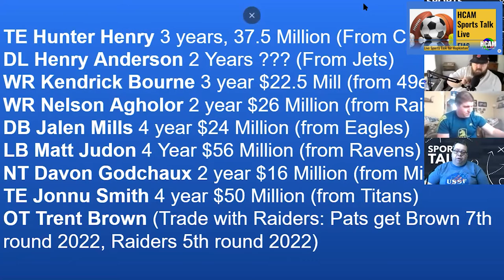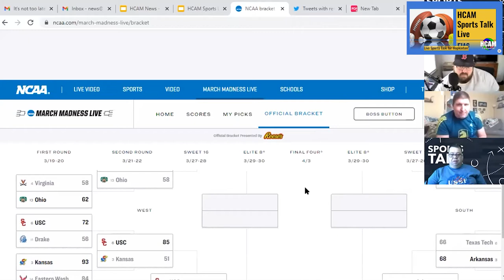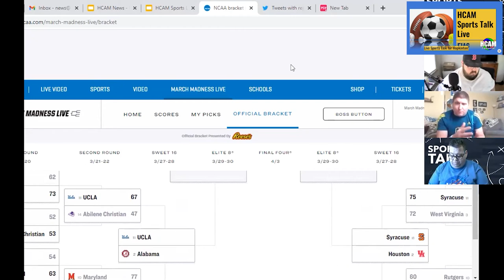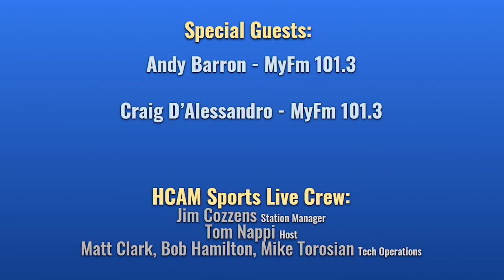HCAM Sports Talk 3-24-2021